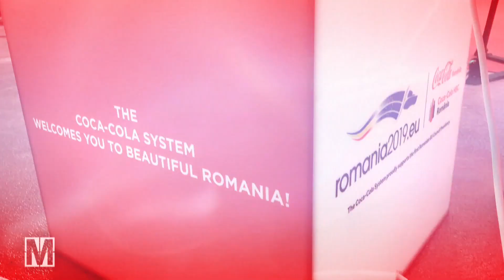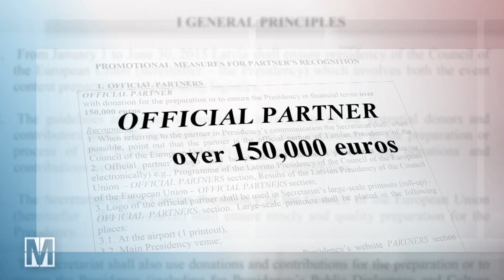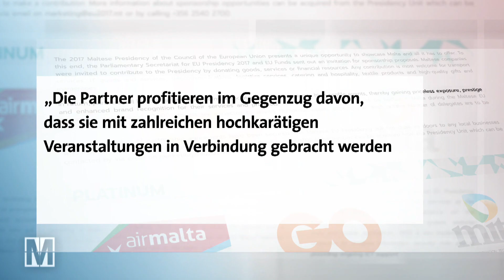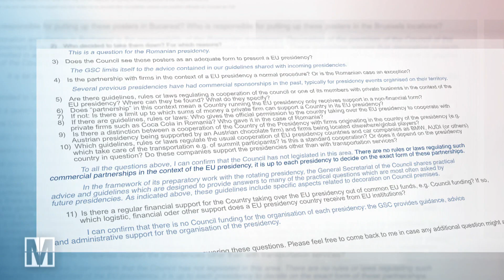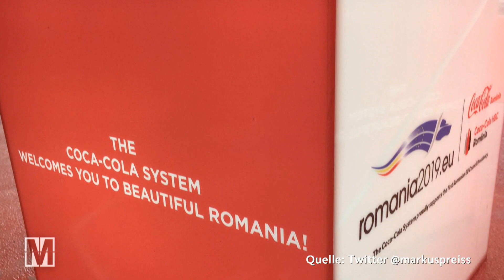Wie Konzerne die EU-Ratspräsidentschaft sponsern.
Coca-Cola sponsert ein Treffen von europäischen Spitzenpolitikern. Es gibt Aufsteller, Getränkekühler und Sitzkissen der Marke, das Logo steht direkt neben dem der EU-Ratspräsidentschaft. Kann nicht sein? Kann doch sein. Genauso war es im Januar 2019, als sich die Créme de la Créme der europäischen Politik in Bukarest traf. Rumänien hatte zu diesem Zeitpunkt den Vorsitz im Rat der Europäischen Union - und richtete solche Treffen deshalb aus.

Und tatsächlich: Firmen können dabei Partnerschaften kaufen. Entweder in Cash oder durch Dienstleistungen und Produkte, die zur Verfügung gestellt werden. Eine "Platinum-Partnerschaft" kostet im Fall von Rumänien zum Beispiel ab 40.000 Euro. Im Gegenzug bekommen die Sponsoren Zugang zu Entscheidungsträgern - und natürlich Werbefläche.

Sollte man politische Veranstaltungen auf diese Art sponsern? Kritiker halten das für falsch. Schließlich haben die Firmen Interessen. Und die Politiker treffen möglicherweise auch genau in den Bereichen Entscheidungen, die die Firmen betreffen. Entscheidungen über Abgas-Grenzwerte zum Beispiel.

Der Rat nicht. Der Vorsitz der Ratspräsidentschaft wechselt halbjährlich zwischen den Mitgliedsstaaten. Von großen Firmen wie Microsoft, internationalen Energiekonzernen wie Enel, Banken wie HSBC und von Autokonzernen. Bei Österreich etwa fuhr Audi die Minister in Luxuskarossen kostenlos zu den Ratstreffen.

Dieses Video gibt den Recherchestand von März 2019 wieder.